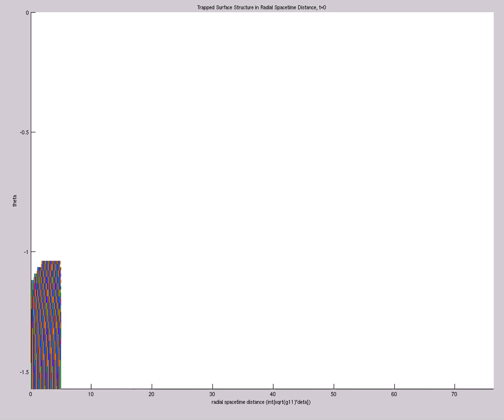Trapped Surface Structure in Radial Spacetime Distance (A=-1e-10,s0=3,etamax=5,200X60,t=127)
Trapped Surface Structure in Radial Spacetime Distance (A=-1e-10,s0=3,etamax=5,200X60,t=127) (last time step surpressed for scaling)